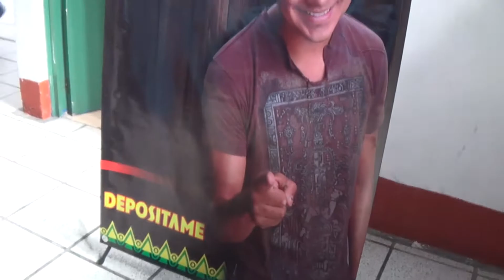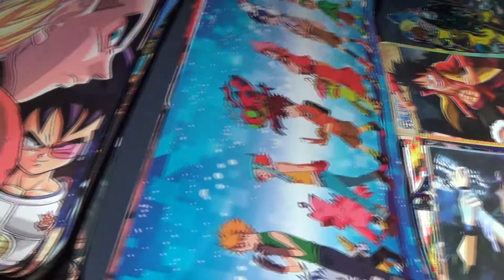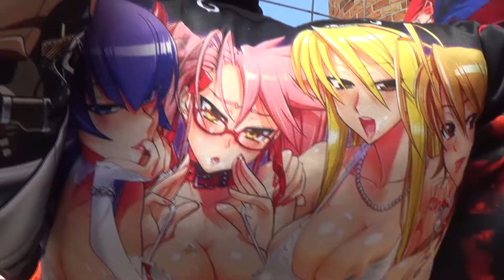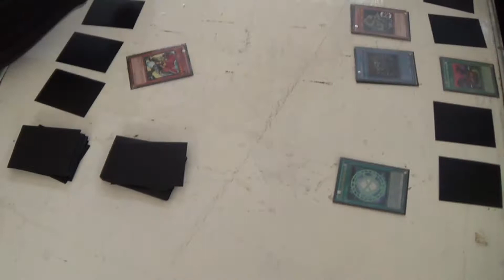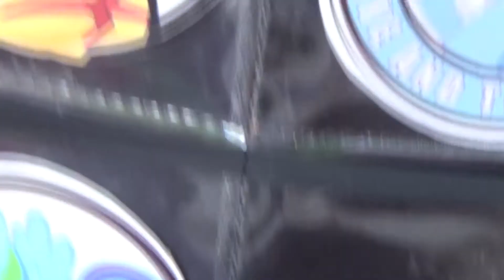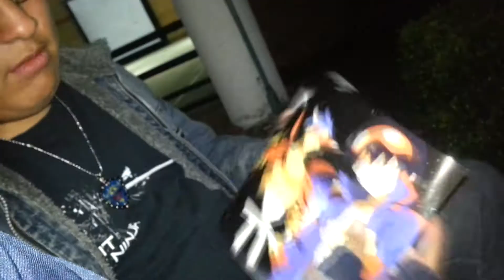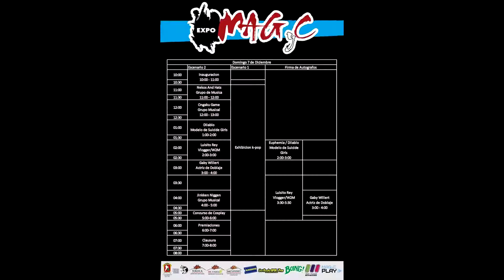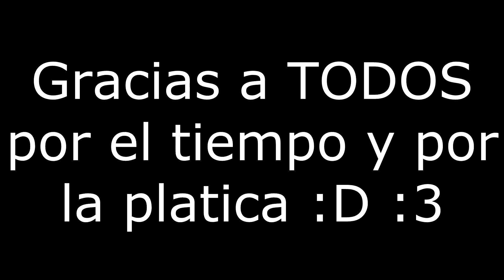Expo MAGyC Diciembre 9 2014/Luisito Rey/CristhianW2M/BEAN3R/CrewFGMX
¡Hey que onda gente YouTubera! ¿Cómo están?, Hoy les traigo este video de un poco de lo mucho que paso en la Expo MAGyC, 6 y 7 de Diciembre, espero que les guste
PROXIMAMENTE PODRAN VER LOS VIDEOS QUE MENCIONE EN ESTE VIDEO
GRACIAS A TODOS POR LAS FOTOS Y LA PLATICA

Saludos no olviden seguirnos en nuestras redes

HeyHey: fer_cfgmx